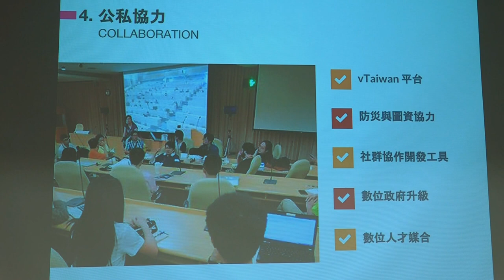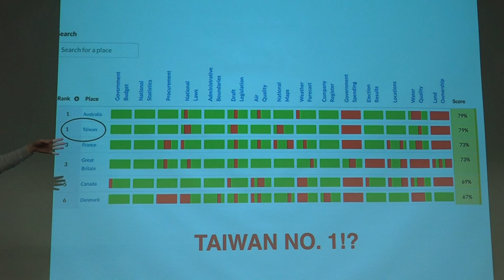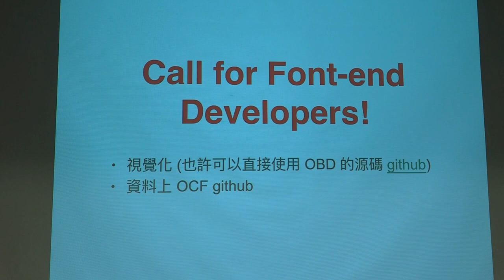g0v tw hackath24n — 提案 — 開放政府報告 資料集盤點 ／ Mg Lee — 開放資料黑客松